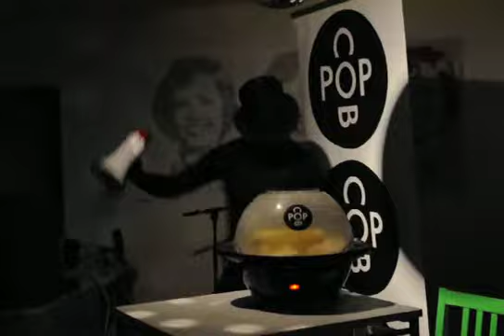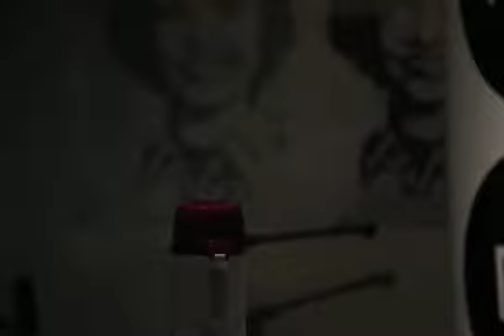POP COB Lovestrike/Popcorn Feb 8 2011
POP COB @ Fuldesign Feb 8 2011. Shot by Stina Stjernkvist